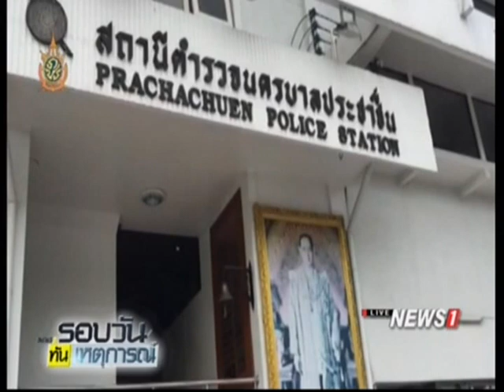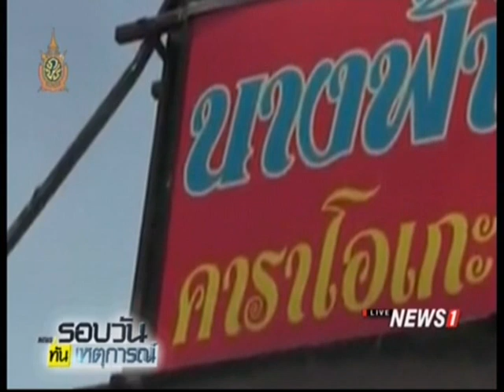เร่งสอบ "นางไก่" โยงคดีอื่นหรือไม่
21/07/2016 เร่งสอบ "นางไก่" โยงคดีอื่นหรือไม่